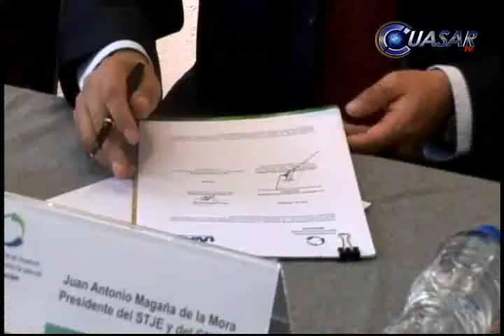Noticias de Michoacán, CuasarTv 6 de Noviembre del 2013